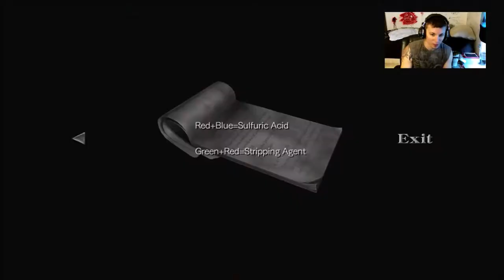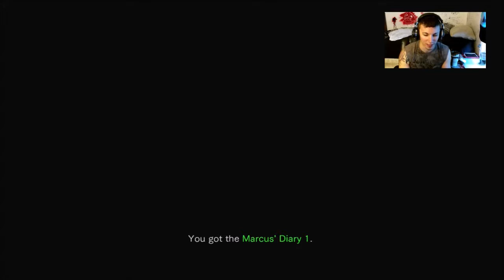REBECCA!!!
ALL DAY LIVE STREAM DATES ON MIXER:
-November 23rd
-December 26th
-December 28th

To watch recent let's plays before it hits youtube go